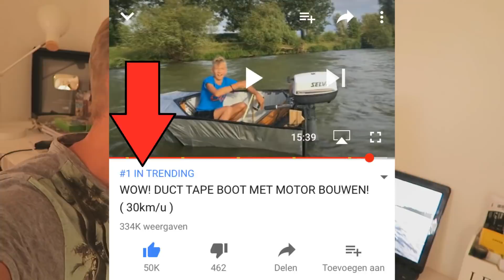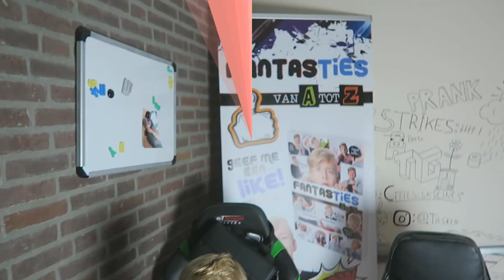AFKE's MEGA TRAMPOLINE (VLOG #28)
In deze vlog bouwt Afke haar nieuwe mega trampoline op, gaat Tuur beek lopen (!) en gaat Stefan in de Duct tape boot van Ties een stukje proberen te varen!